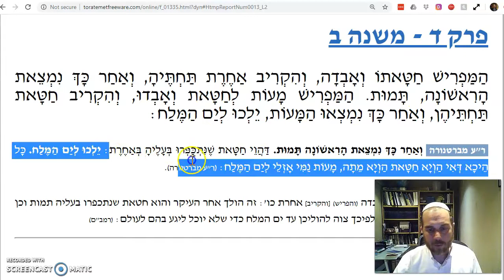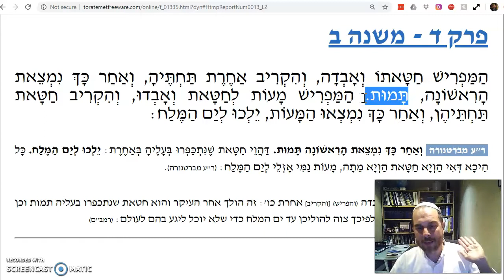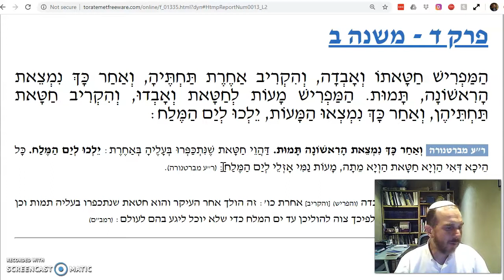Temurah Chapter 4 Mishnah 2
The five Chatatot Meitot - 2